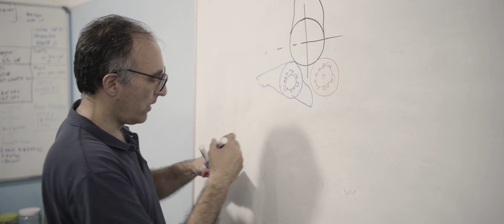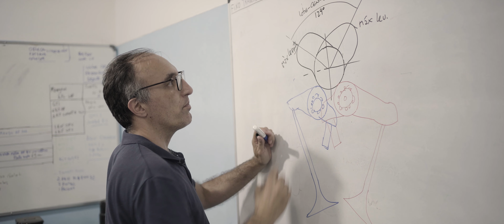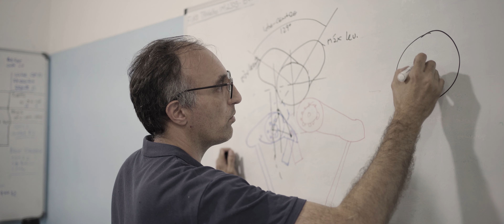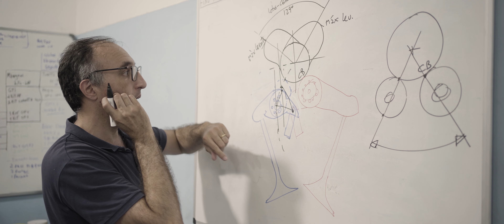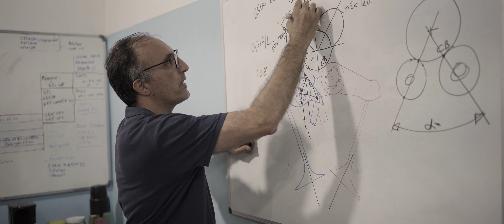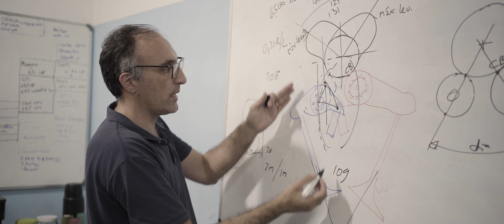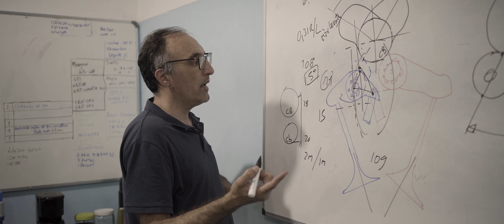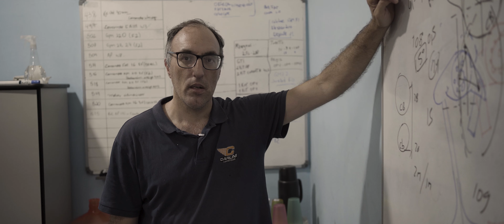LOBE CENTER E BALANCIN CRUZADO! AULA COM O CARLINI COMPETIZIONE | VLOG 50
Sabe como funciona o Balancin Cruzado? Sabe como ele altera o Lobe Centre? Confere aí!

Gostou do conteúdo? Seja um membro do canal no link abaixo!

Siga nossos parceiros:
Carlini Competizione: @carlinicompetizione
Koube: @koubeoficial
Made for Street: @madeforstreetmotorsports
ProTune Eletronics: @protune_electronics
Lotse: @lotse_volantes
Bieco's Racing: @biecosracing
Crazy for Auto: @crazyforauto
Tecpads: @tecpads
Interlakes: @interlakes.br
RR Performance: @rr.performance_
Genky Garage: @genkygarage
Dash Factory: @dash_factory
Envelop2rts: @envelop2rts